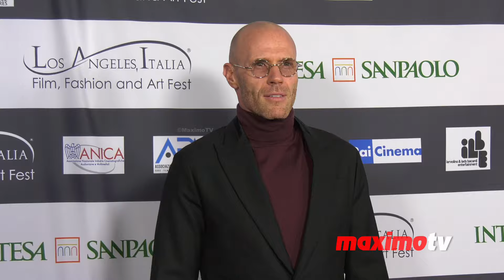Meredith Mickelson, Oliver Trevena, Talia Asseraf 2024 Los Angeles Italia Film Festival Red Carpet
B-roll footage: Actors Meredith Mickelson, Oliver Trevena, Talia Asseraf on the red carpet at the Los Angeles, Italia Film, Fashion and Art Fest premiere of ‘Paradox Effect’ on Thursday, March 7, 2024, at the TCL Chinese 6 Theatres in Los Angeles, California, USA.

©MaximoTV 🇺🇸